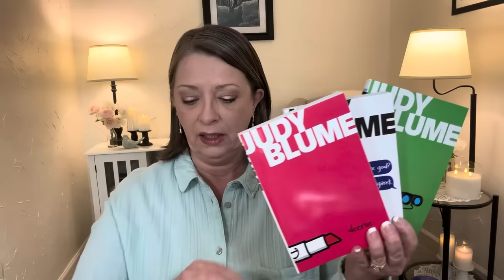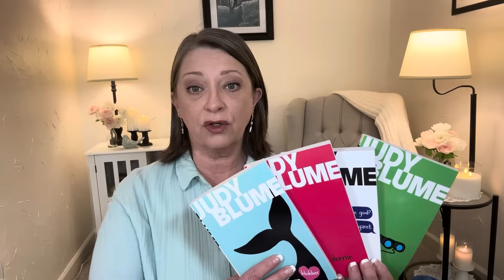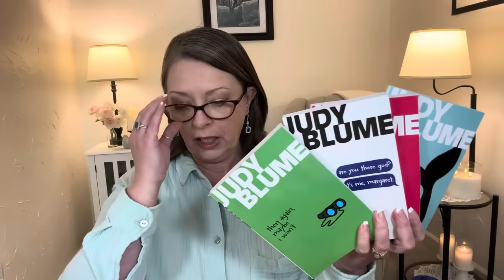DOLLAR TREE HAUL | BRAND NEW FINDS | $1.25 | I LOVE THE DT😁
Hi everyone!